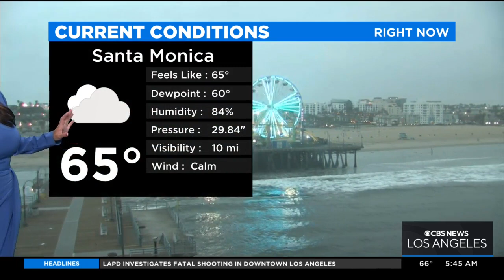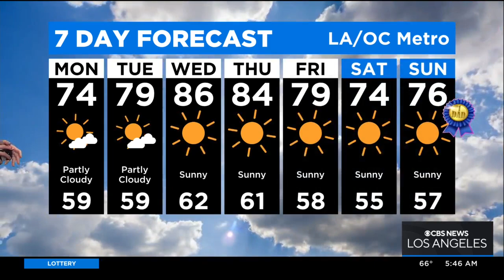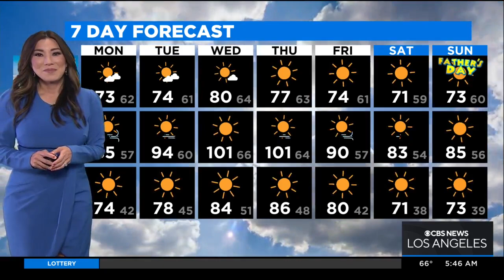Amber Lee's Weather Forecast (June 13)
A brief period of cooler temperatures hits the Southland before the return of Summer-like conditions.